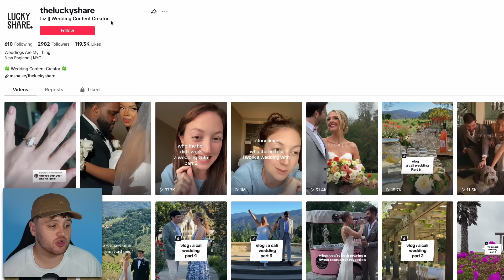TikTok MUA Got Kicked Out Of ANOTHER Wedding As Drama Continues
In today's video we will be talking about The Key Look and more